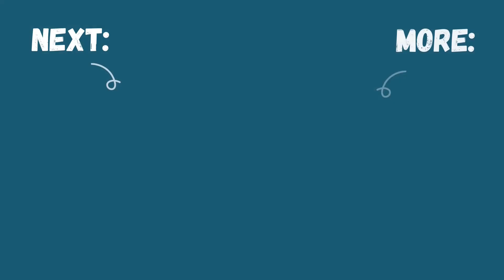Derivative of 𝐥𝐧 𝐱 (Natural Logarithm) - Basic/Differential Calculus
A video discussing how to solve the derivative of ln x or the natural logarithm of x. This lesson is under Basic Calculus (SHS) and Differential Calculus (College) subject. Discussed in mixed Filipino/Tagalog and English. Designed for Flipped Classroom.

Timecodes:
0:00 - Introduction
0:36 - Example #1
2:29 - Example #2
6:15 - Example #3
12:27 - Example #4